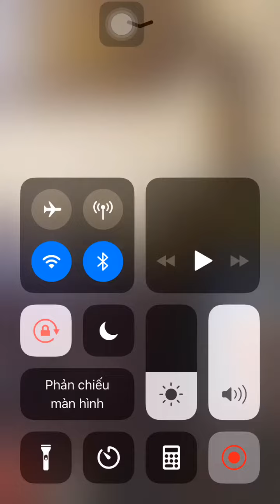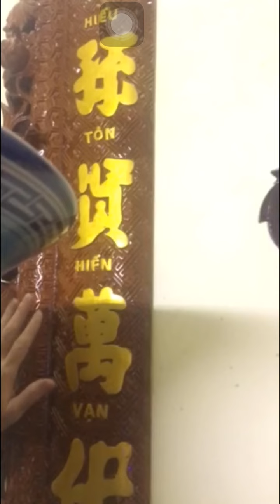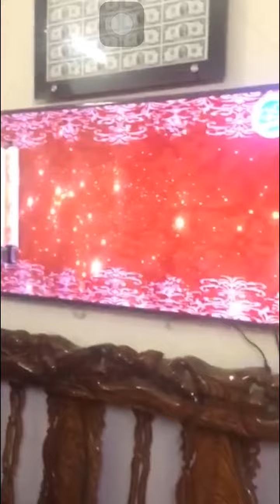Cuốn thư câu đối gỗ mít bác Tố | Hà Nội feedback khách hàng